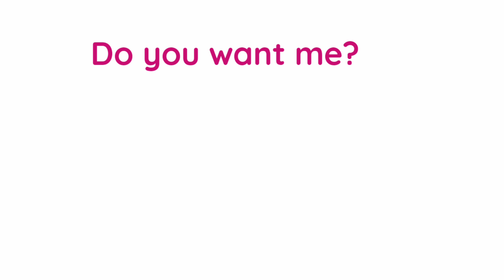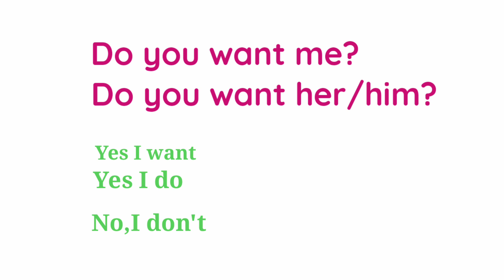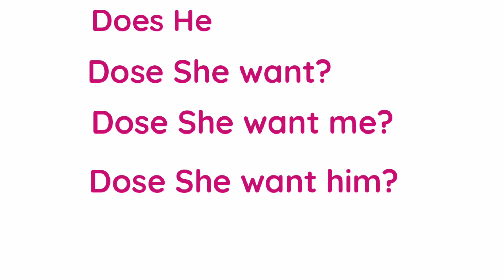Do you want me का मतलब जाने|Dose she want|Do you want ka matlab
do you want ka matlab

want you ka matlab

does she want me ka matlab kya hai

does she want me ka matlab

does she want me

do you want her tiktok song

do you want her

you want me ka matlab

do you want me ka matlab